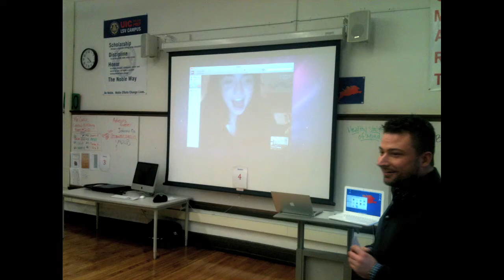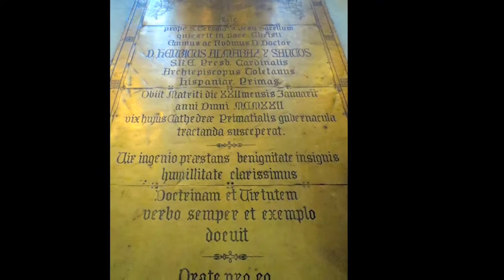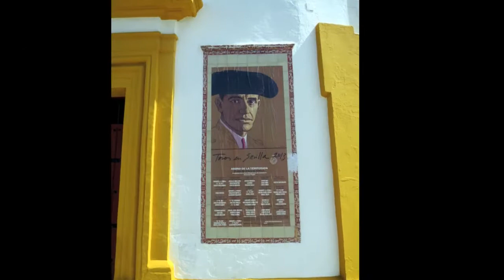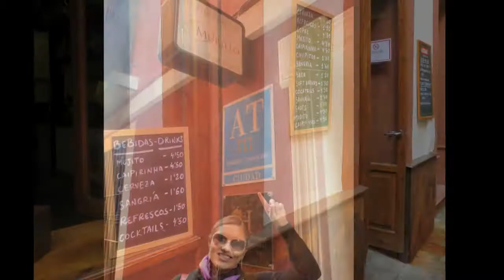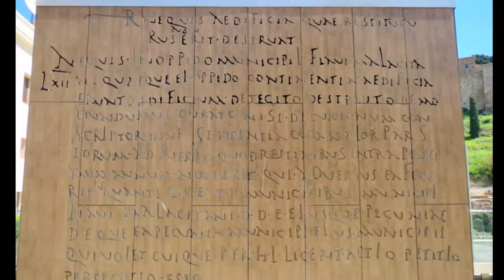UIC College Prep, Hispania 2013